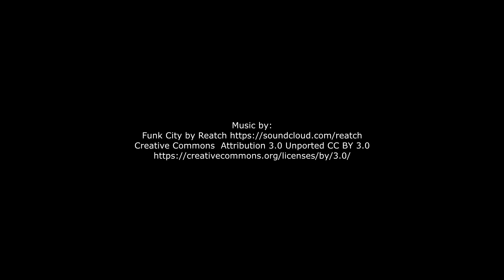Catch Beautiful Moments - Make Up & Photography - Promo Video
Western Hill Productions proudly presents a Promo Video we have Created for "Catch Beautiful Moments" a MakeUp&Photography bussines from Leicester in UK.
We had a lots of fun creating this promo, and the girls I have to admit were always very well prepared and professional, so creative and inspirational, and always focus on the client. Good luck Girls :)